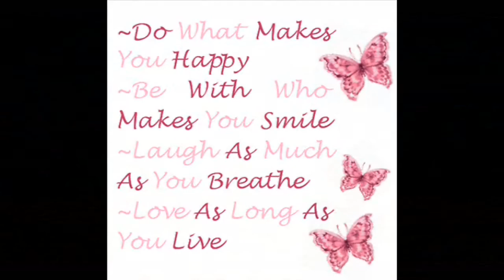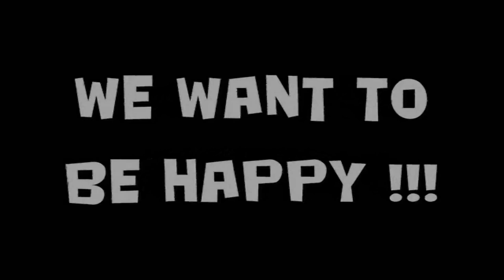Lina - V Sanjah (Original song from album Lina)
(Original song from my album - Lina)
Author of the text the Lina's mother Sebina Kuduzovic, music by Vovk Raay.

Lyrics below:

Sinoči sem v sanjah
poletela med oblake
krila so me nesla
v čarobne skrite kraje

jutranji žarek sonca
me je božal
po  obrazu
me zbudil iz sanj,
v objem zaspan,zaspan

Rada bi da bi bil vedno sončen dan
namesto vojn naj bliska le oblak
do sreče nas loči le še en korak
ko zadnji list zgodbe bo prebran

Ko bi  vsaj se zbudila
v popolnem svetu
v času brez meja
kjer veter srečo šepeta
kjer vsi dihamo isti zrak
brez napak

Povsem nov svet
bolečino bi slekel
srečo oblekel

z magično besedo
otroški smeh narisal
na svet mir prinesel

THIS SONG IN ENLISCH:

Last night I was in a dream
flying into the clouds
Wings were a care
the magic hidden places

morning ray of sunshine
I was stroking
on the face
I woke up from a dream,
to hug sleepy, sleepy

I would like to be always a sunny day
instead of war to flash a cloud
us to happiness is just one more step
when the last leaf story will be read

I wish I woke up
in a perfect world
at a time without borders
where the wind whispers luck
where we all breathe the same air
error-free

the pain would take off
Luck dress up

the magic word
Children's laughter drew
bring peace to the world